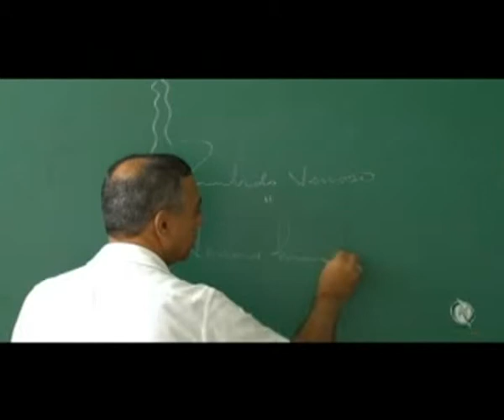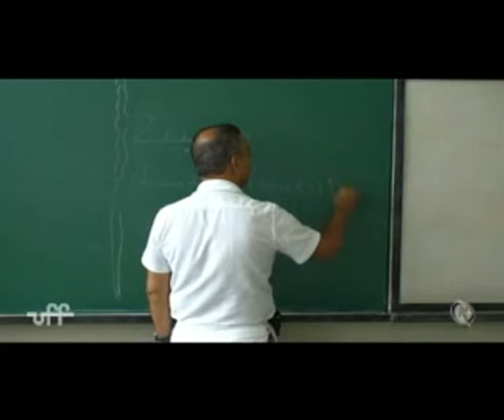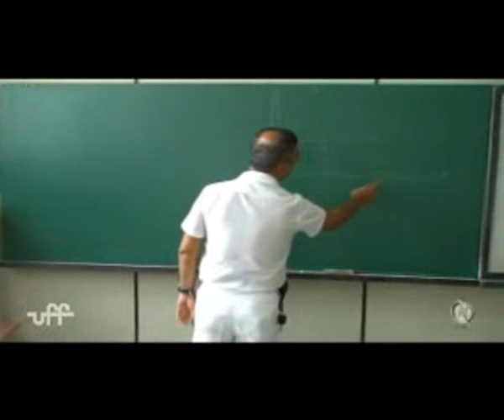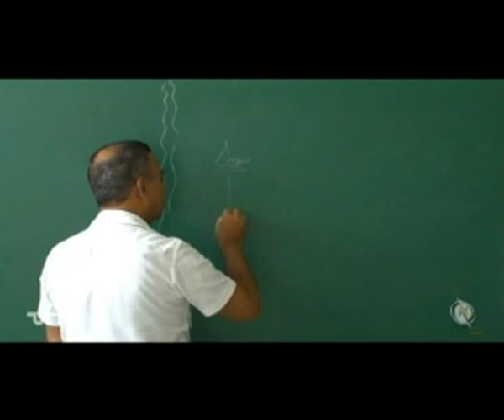[CARDIOLOGIA] Zumbido Venoso